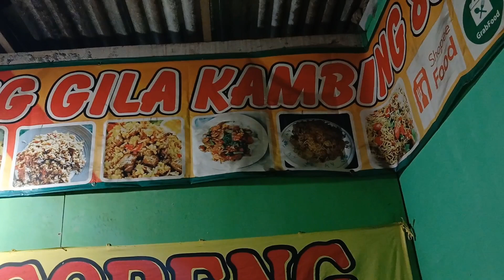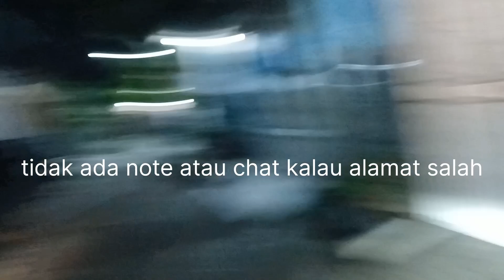NASI GORENG LOH JINAWI ENDINGNYA NGAKAK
Hallo gaes..kali ini dapat orderan Nasi Goreng Loh Jinawi menuju perumahan Mutiara Gading Riviera sempat salah kirim karena tidak ada note di aplikasi dan tidak balas chat jika alamatnya berbeda,nah setelah sampai bungkusan nya jatuh saat diterima,simak sampai selesai.